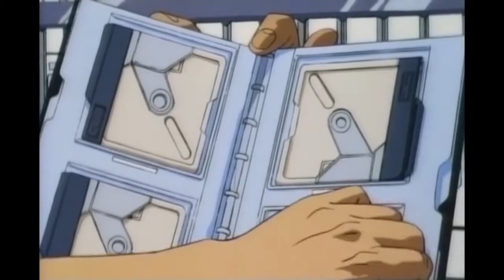[FREE] Jazz Beat x Melodic Type Beat x Old Skool Type Beat "$moothkruisin" | Slow Jazz Boom Bap Beat